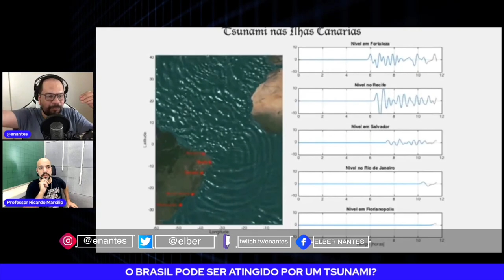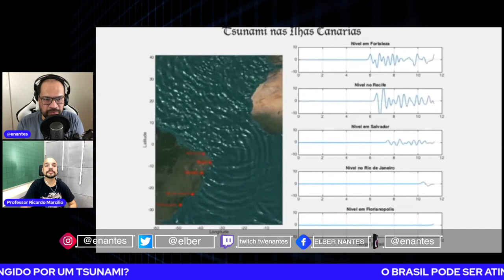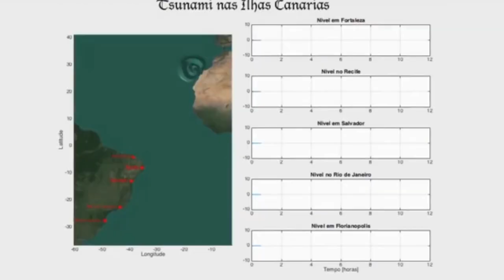VULCÃO VAI CAUSAR TSUNAMI NO BRASIL? ESPECIALISTA RESPONDE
Convidei o professor Ricardo Marcilio e explicou o porque um tsunami pode chegar ao Brasil em um extremo abalo sÍsmico provocado pelo vulcão em La Palma.

***Você me ajuda demais se CURTIR E COMENTAR NO VÍDEO

Acesse as redes do Prof. Marcilio
Me siga no insta : @enantes